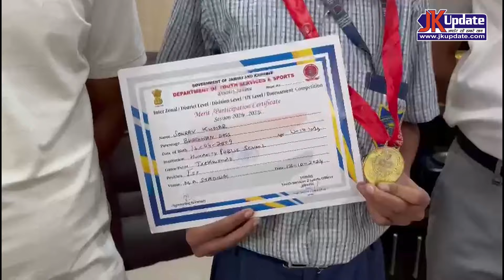Sourav Kumar of HPS wins Gold Medal in Inter Division UT Level Taekwando Championship